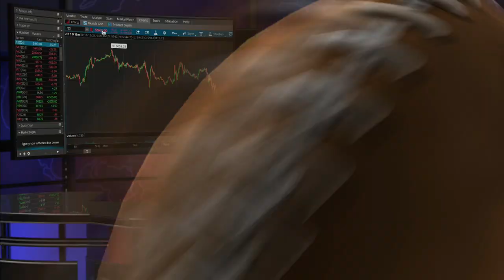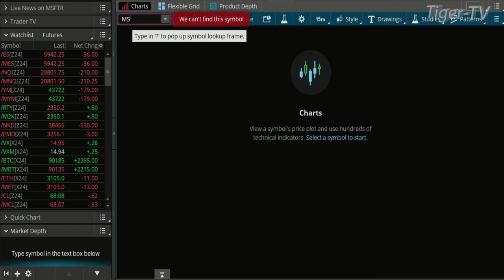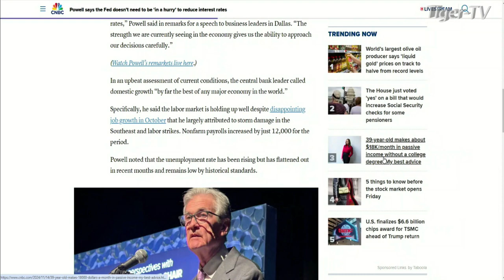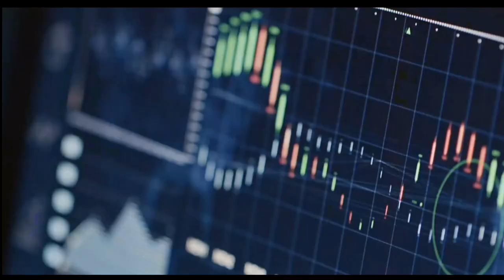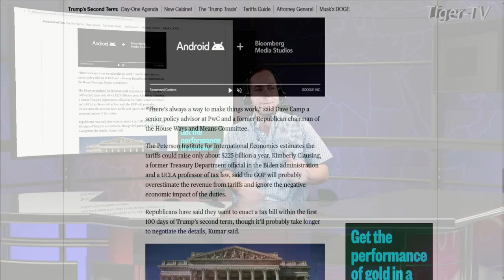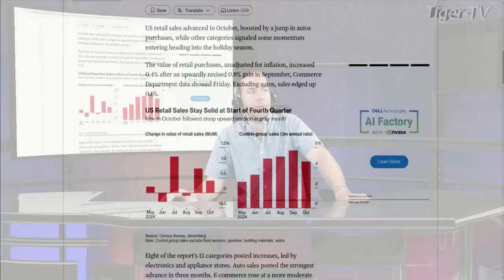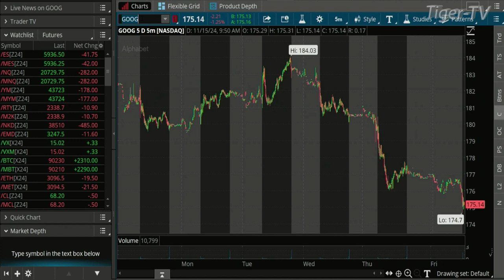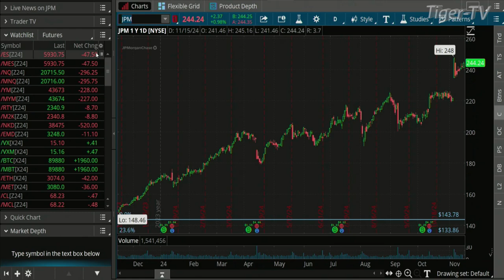November 15th, The Morning Market Kickoff on TFNN - 2024